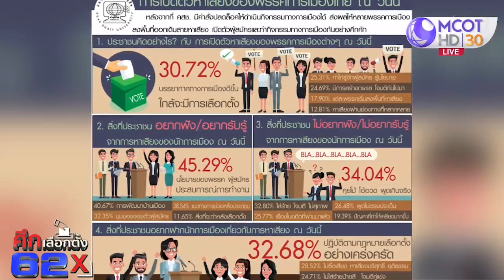ศึกเลือกตั้ง 62 : ปชป. เปิดตัวว่าที่ผู้สมัคร ส.ส.เหนือ ครบ ทุกเขต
ประชาธิปัตย์เปิดตัวว่าที่ผู้สมัคร ส.ส.เหนือ ครบ ทุกเขต ขณะที่เพื่อไทยเตรียมซักซ้อมความเข้าใจว่าที่ผู้สมัคร ก่อนลงพื้นที่หาเสียง ด้าน กกต. เตรียมประกาศสถานที่ปิดป้ายหาเสียงสิ้นเดือนนี้ ติดตามในคอลัมน์ “ศึกเลือกตั้ง 62”